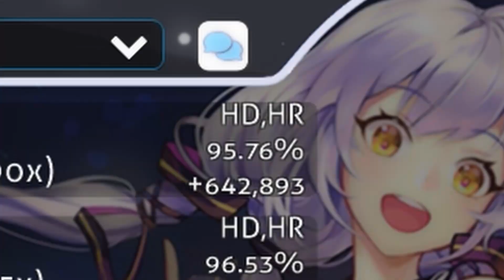so i accidentally unmindblocked stars...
anyone know how to not finger lock single taps?

map: big pharm